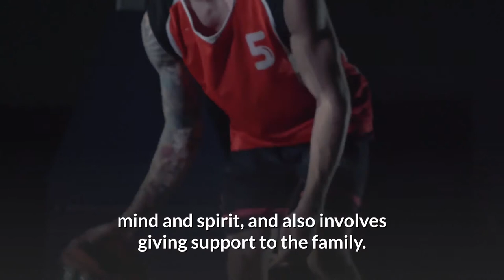WHO Definition Of Palliative Care